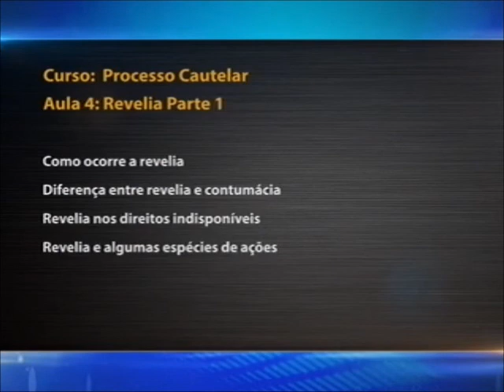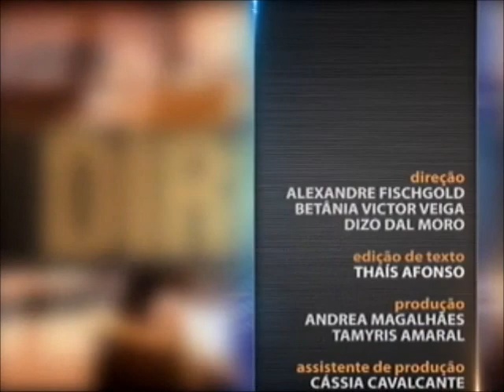Direito Processual Civil - Processo Cautelar aula 4